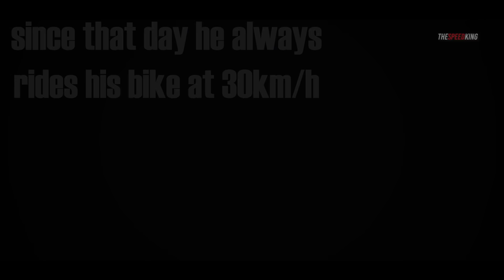When your b4lls go up to your neck! - Scary sportbike moments #1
► Have you been in a situation so scary that you fell everything in that moment? That's called b*alls to the neck and this video shows you a lot of those moments!

Scary motorcycle moments, close calls, fast riding with very spirited and full of adrenaline bikers, including such sportbikes as: Yamaha MT 09, Yamaha R1, BMW S1000RR, Kawasaki ZX10 and many more sportbikes.

🔴  If you think someone will find this video useful, share them this link:

If you use this track, you must copy & paste this in the description:

► Video Credits:
0:01 - 0:14 BMW S1000RR vs Kawasaki ZX10R close call
0:22 - 1:02 Yamaha R1, Kawasaki ZX6 Colombia close call
1:04 - 1:36 You never know what's around a corner | Kawasaki Versys 1000 almost crash
1:37 - 2:10 Suzuki Bking Colombia almost crash
2:11 - 2:30 Yamaha Mt 09 scary close call
2:31 - 2:57 Ducati V4 vs Ducati V2 close call crash Colombia
2:58 - 3:40 Yamaha R1 Colombia 280kmh almost crash
3:41 - 4:20 Triumph Daytona 675 vs Kawasaki Ninja ZX10R SCARY Close Call!
4:21 - 4:55 YAMAHA R1 SOUND EXHAUST SC PROJECT almost crash
4:56 - 5:14 Ducati V4S Crash Close Call
5:17 - 6:17 Riders & Sportbikes Colombia

Your clip is in this video and you want me to remove it?